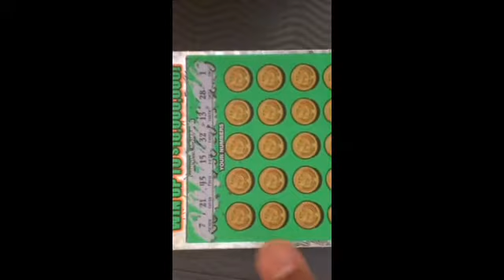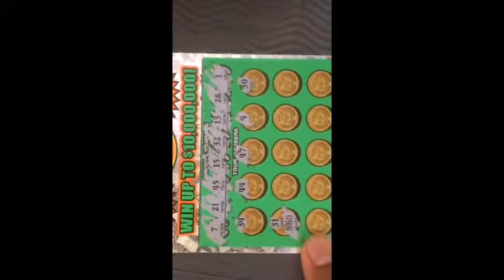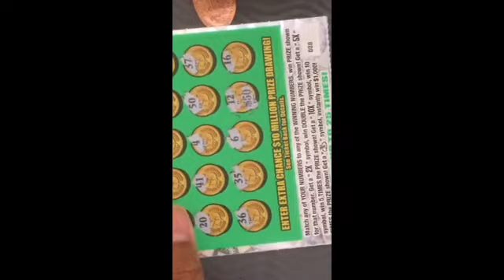$30 cash spectacular on thank giving ...02